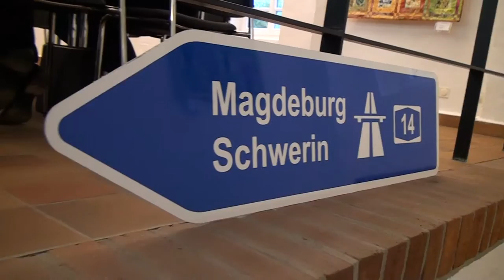Präsidiumssitzung IHK Magdeburg in Salzwedel (10.11.2016)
Das Präsidium der IHK Magdeburg tagte in der Geschäftsstelle der IHK in Salzwedel. Auf dem Programm standen auch ein Unternehmensbesuch bei KRAIBURG Relastec und ein Wirtschaftsforum mit Sachsen-Anhalts Finanzminister André Schröder.